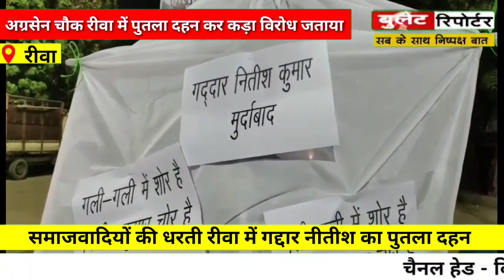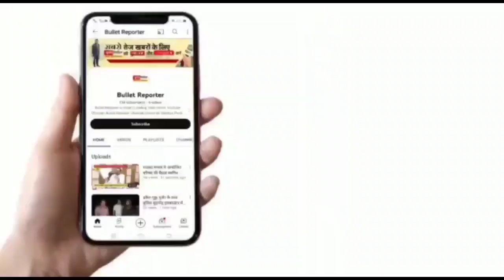समाजवादियों की धरती रीवा में गद्दार नीतीश का पुतला दहन किया गया